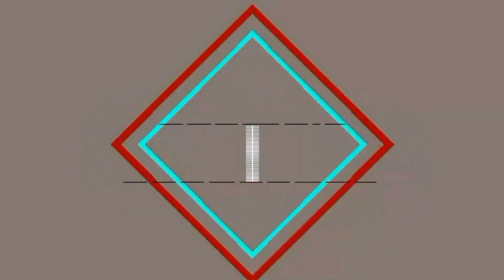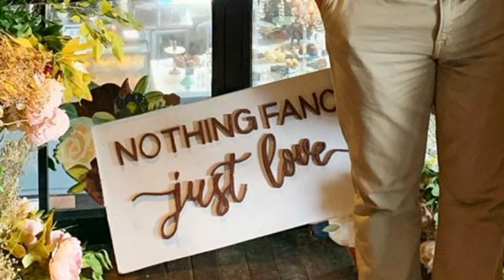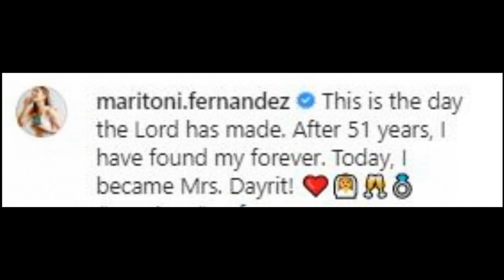NAKAKAIYAK! Maritoni Fernandez WEDDING to Mon Dayrit!!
Isang magandang balita ang ibinahagi ng aktres na si Maritoni Fernandez sa kaniyang social media followers ngayong araw sa pamamagitan ng kaniyang Instagram account. Ayon kay Maritoni after 51 years ay ikakasal na sya sa kanyang forever na si Mon Dayrit. Alamin ang buong istorya